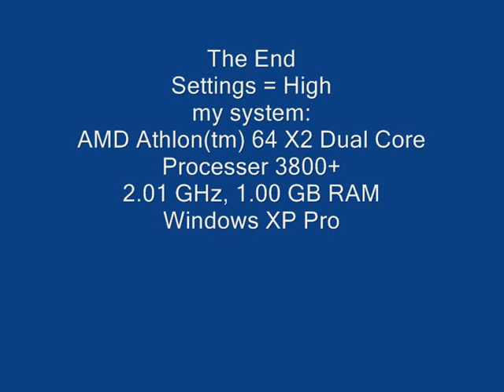Crysis Physics Test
a little physics test
grafikcard :